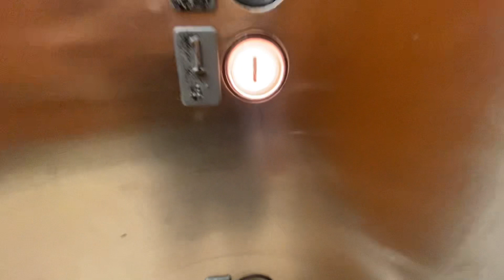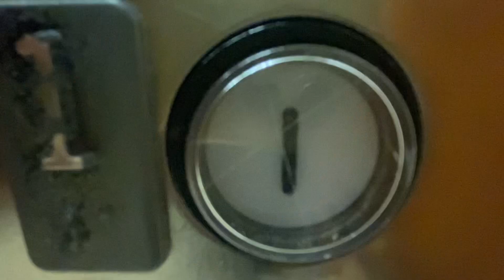2024: Westinghouse hydraulic elevator @ JCPenney - Aventura Mall